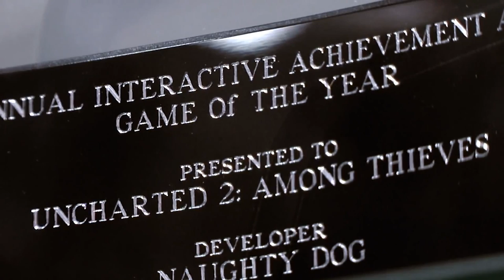Uncharted - Nolan North on the Series That Changed Everything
With Uncharted: The Nathan Drake Collection coming out on PS4, Hollie chats with Nolan North, the voice of Nathan Drake, about his memories working on the Uncharted series.